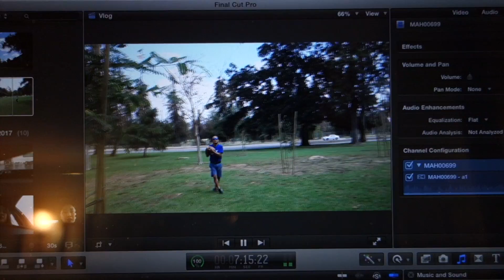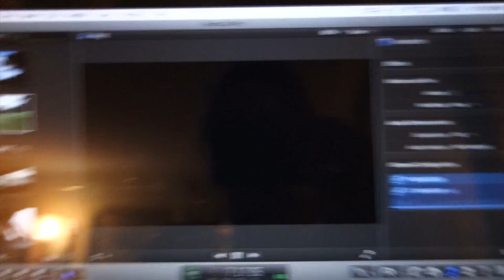Rooftop Cinema + Singing in My Car 🎤🚘 | LA Vlog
Reunited with Joan, watched The Godfather on an LA rooftop, had my own carpool karaoke and picnicked at Griffith Park!

🎥 PRODUCTION:
- Sony Cyber-shot DSC-RX100

👗 OOTD:
- Gold sunglasses: Lapiz Sensible